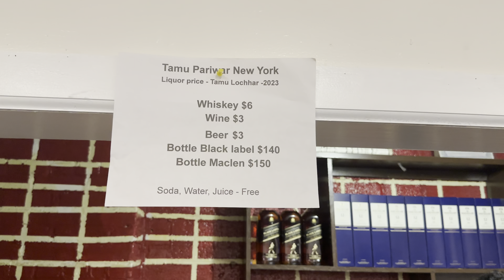Gurung Lhosar 2023 dec 30th ||Tamupariwar New York